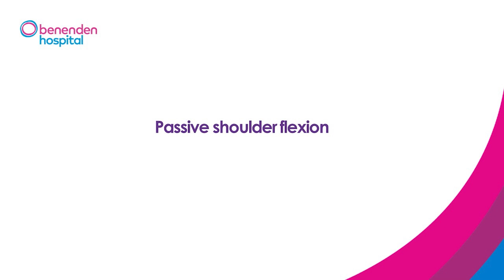Passive shoulder flexion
Discover how to carry out passive shoulder flexion exercises as part of your rehabilitation for shoulder impingement.